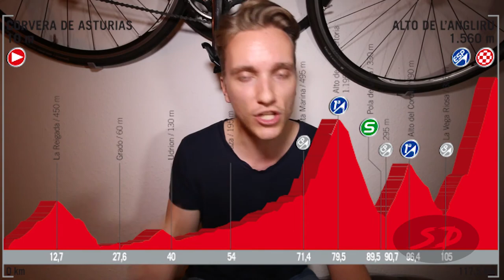La Vuelta a Espana 2017 | Das ersehnte Update | ShakeDown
Der Ötztaler Radmarathon 2017 ist Geschichte. Jetzt widmet sich Max wieder der Vuelta a Espana 2017. Mit dabei: Chris Froome, Vincenzo Nibali, ein abgebrannter Aqua Blue Sport Bus und eine Fan-Attacke auf Maxim Belkov.

Max bei INSTAGRAM: @max_victor_mb